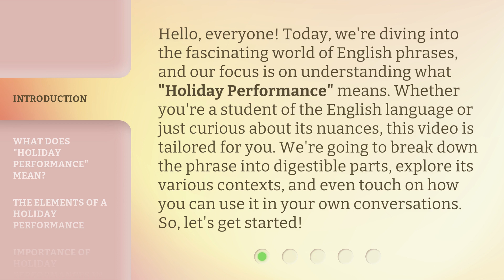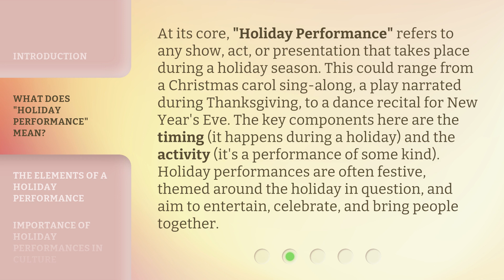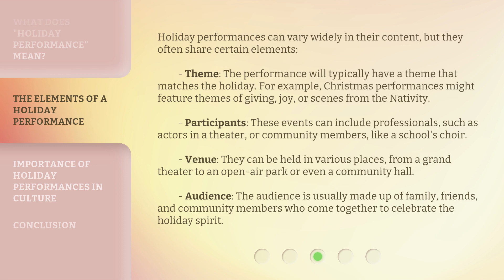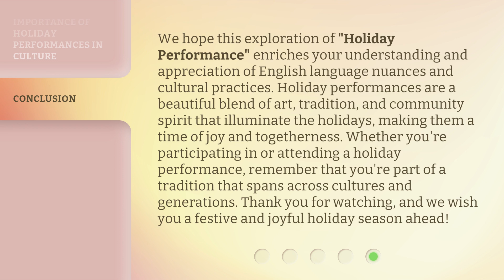Unlocking the Meaning of "Holiday Performance"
Decoding Holiday Performance Magic • Join us as we unravel the secrets and significance behind the enchanting world of holiday performances. Discover the true meaning behind the magic on stage!

00:00 • Introduction - Unlocking the Meaning of "Holiday Performance"
00:40 • What Does "Holiday Performance" Mean?
01:19 • The Elements of a Holiday Performance
02:08 • Importance of Holiday Performances in Culture